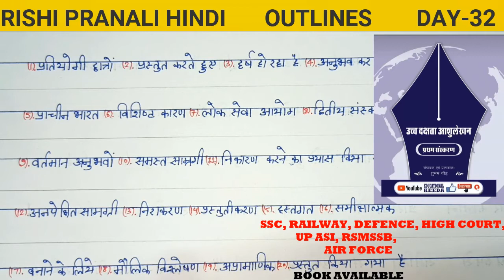अभ्यास-32|| OUTLINE with DICTATION || SHORTHAND ( STENOGRAPHY )|| ऋषि प्रणाली हिंदी || DAY- 32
नमस्कार
सबसे पहले आप सभी का स्वागत करता हूं आपके अपने चैनल EDUCATIONAL KEEDA पर
जो कि Shorthand सीखने का एक Best Youtube channel है इस  चैनल पर आपको हिंदी Shorthand   (Stenography) course सरल एवं रोचक तरीके से सिखाया जाता है इसके अतिरिक्त आपको (Shorthand dictation) जैसे रामधारी सिंह गुप्ता का डिक्टेशन और उच्च दक्षता आशु लेखन के डिक्टेशन और भी अतिरिक्त Magazine के डिक्टेशन प्रतिदिन सुबह के Time  Provide किया जाता है

अभ्यास -- 32|| shorthand (Stenography) || ऋषि प्रणाली हिंदी संकेत लिपि || class--32

EDUCATIONAL KEEDA WHATSUP NUMBER

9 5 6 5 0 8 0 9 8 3

CONTACT & CALL NUMBER:-
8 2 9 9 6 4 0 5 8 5

Hindi shorthand
Hindi shorthand class
Hindi shorthand online class
stenography hindi
shorthand in hindi
Shorthand classes
Shorthand class kese seekhe
Shorthand vernmala
Steno job
Hindi shorthand course
Rishi pranali hindi sanket lipi
Rishi pranali hindi shorthand
Hindi shorthand book pdf
Shorthand typing
Steno kese bane
Stenography kese seekhe
Shorthand seekhne ke liye kya kre